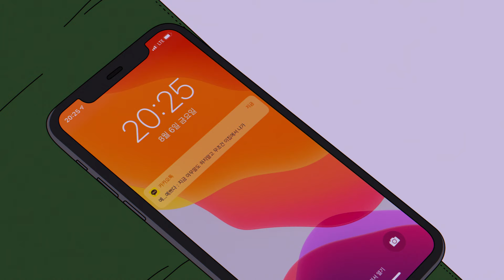싸늘하다...심상치 않은 자취방😨 | 컬투쇼 영상툰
여름시즌 남량특집??